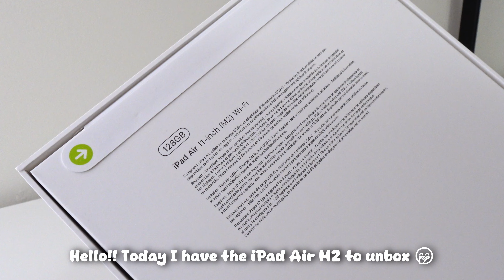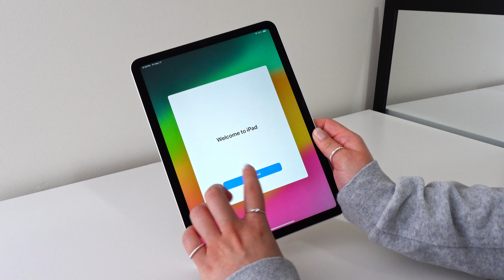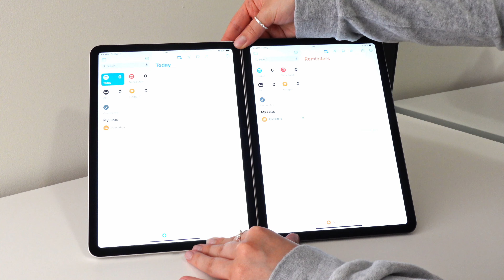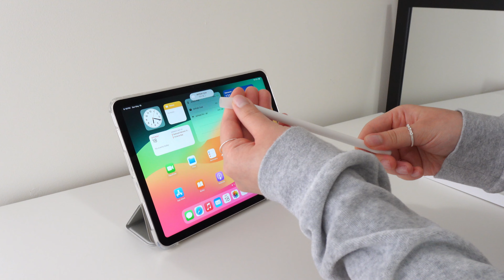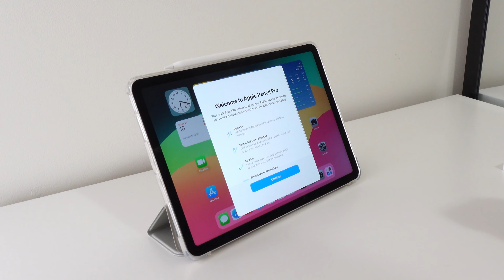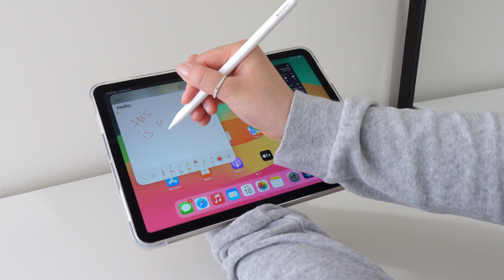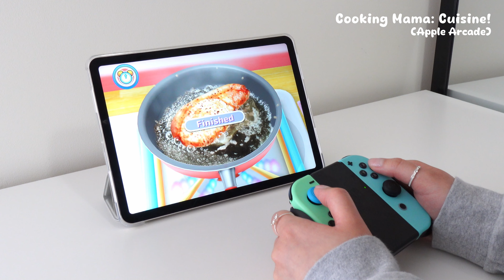2024 iPad Air M2 Unboxing (Starlight) | Apple Pencil Pro | iPad Case | Aesthetic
Hello!! Today I'm unboxing the new iPad Air with the M2 chip! I didn't realize but my current iPad is 4 years old, and it's started to show signs of slowing down & I'm running out of storage too fast! The iPad Air is best fitted for me, I don't quite need the pro features (except the face ID would've been nice 🤣). Also this "Starlight" colour is so pretty!! Which colour from the line up do you like the most? 😄

MoKo for iPad Air 11 inch Case (Silver)

Timestamps!!

0:00 Intro
0:08 Unboxing / Set Up
2:23 Air M2 vs. Air 4 Comparison
3:32 iPad Case Unboxing
4:28 Apple Pencil Pro Unboxing & Tutorial
6:24 Genshin Impact Game Test
7:50 Cooking Mama: Cuisine! Game Test (Apple Arcade)
9:36 Asphalt 8+ Game Test (Apple Arcade)